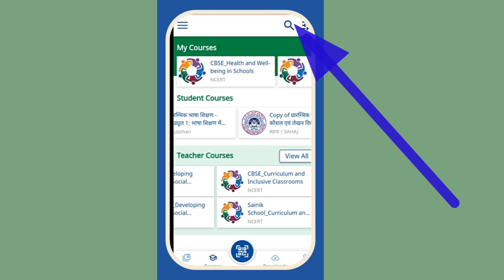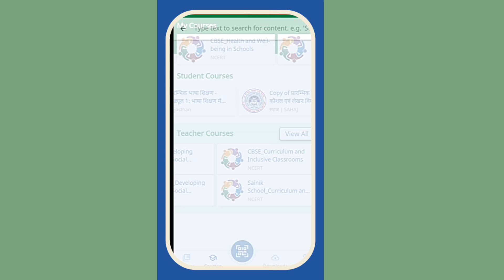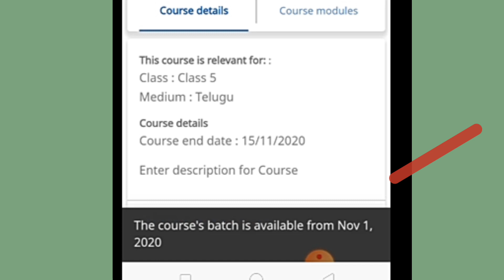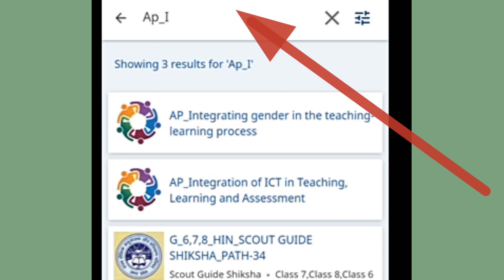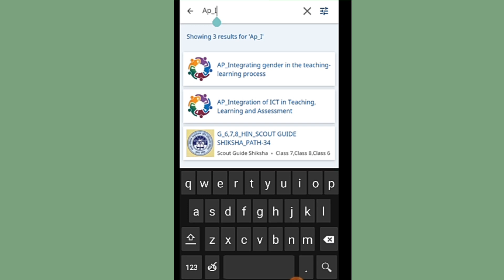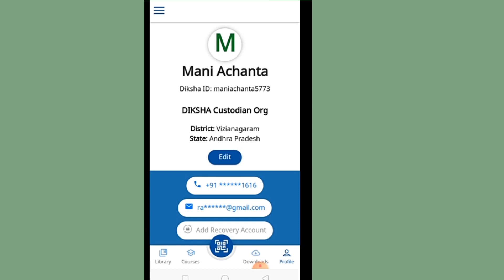How to enroll in Seccond fortnight (4,5,6 modules) of the Nishtha Course.||apnishtha ||ap teachers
How to open next fornight courses in Diksha app..
How to enroll in module 4,5,6
How  to read the couses in english
a clear video...

🅰️🅿️ *NISHTHA UPDATES*

*𒐪ోర్ట్ ఫోలియో ఈ రోజే అనగా, ...చివరి తేదీ30 లోగా 1,2,3 మాడ్యూల్స్ పోర్ట్ ఫోలియోస్ పూర్తీ చేయండి ...మీకోసం ఈ మోడల్ పోర్ట్ ఫోలియోస్..*

📒 *1st మాడ్యూల్ పోర్ట్ ఫోలియో*

📒 *2nd మాడ్యూల్ పోర్ట్ ఫోలియో*

.📒 *3rd మాడ్యూలు పోర్ట్ ఫోలియో*